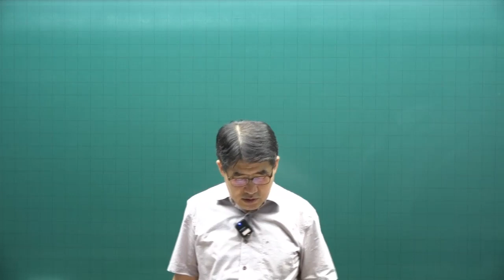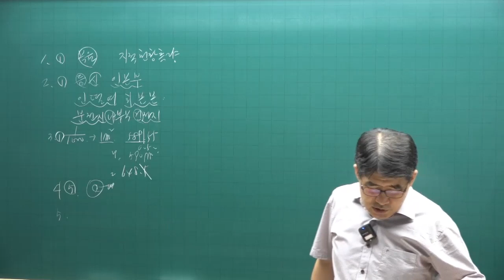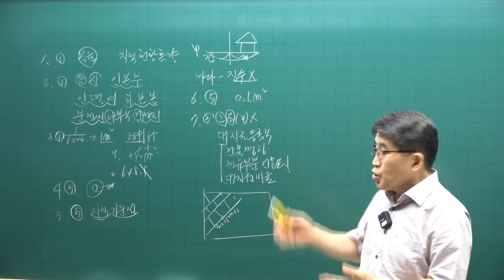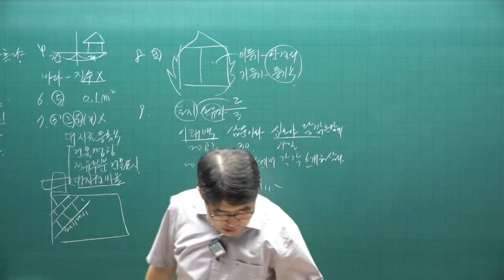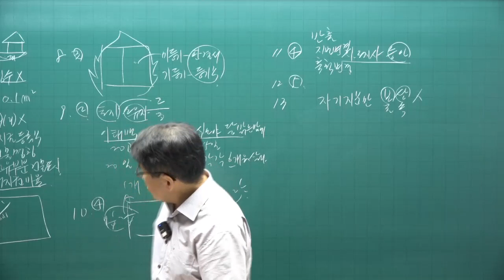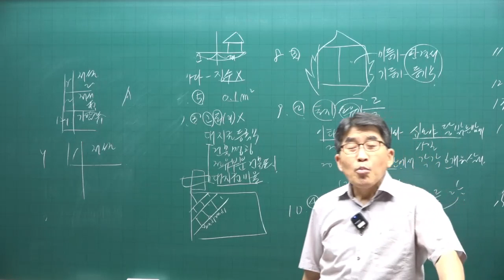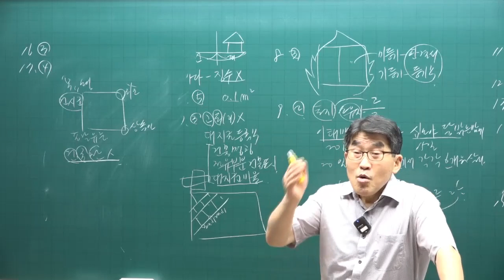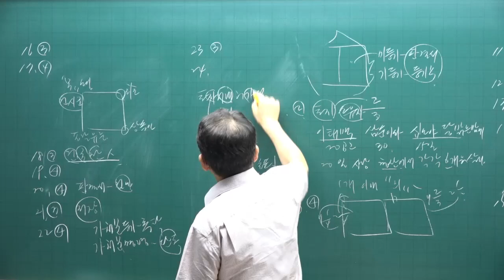[공전무 - 공인중개사 무료인강] 2023년 공인중개사 시험과목 부동산 공시법 김동인 교수 공인중개사 동형모의고사 1강